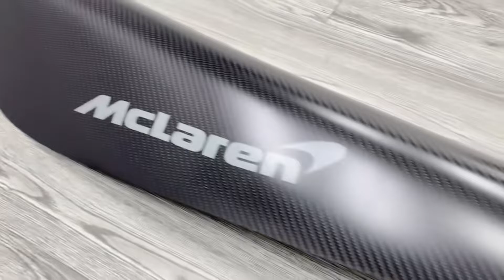McLaren 540C 570S 570GT 600LT Carbon fiber Threshold Bar welcome pedal